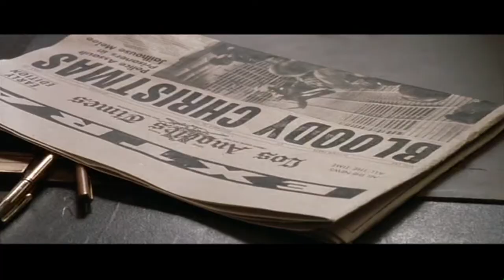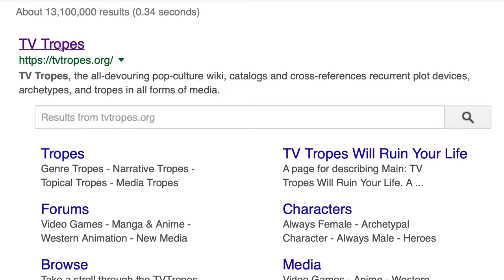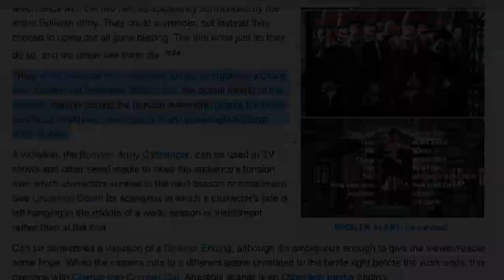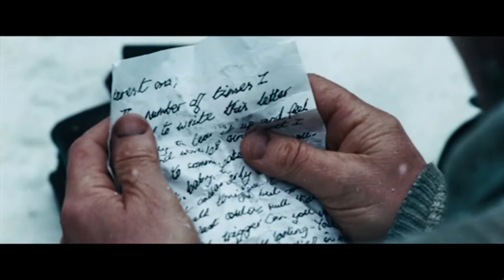Butch, Sundance, and the Bolivian Army Ending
Occasionally, a movie does a trope so well that the name for that trope is forever linked with that movie. This week I’m taking a look at the 1969 classic, Butch Cassidy and the Sundance Kid, and the trope that movie helped define … The Bolivian Army Ending.